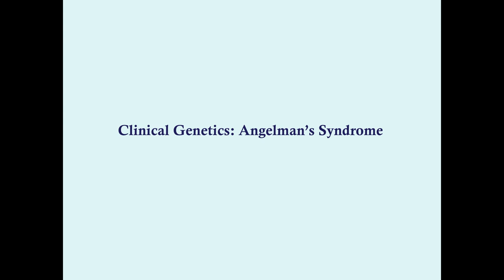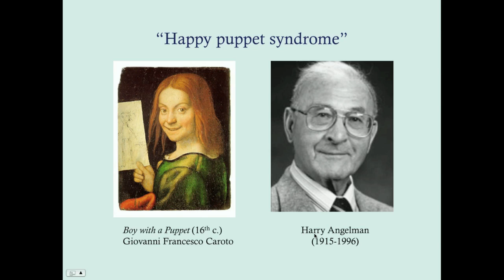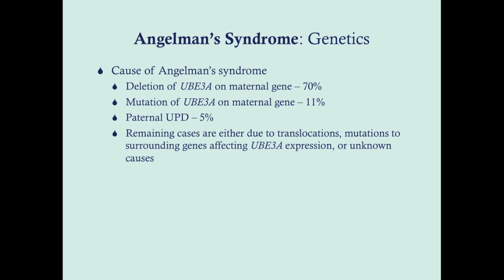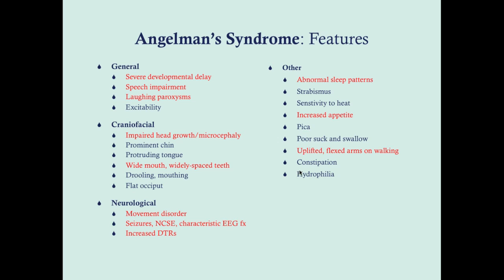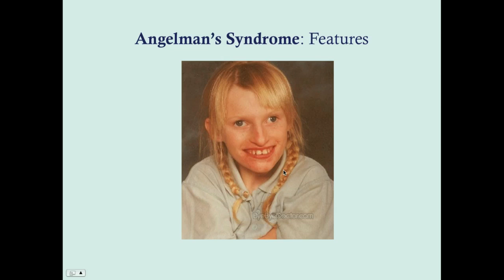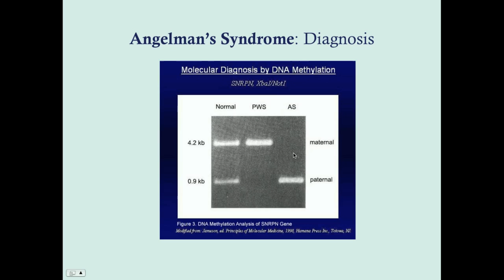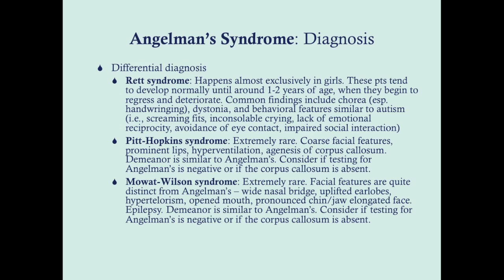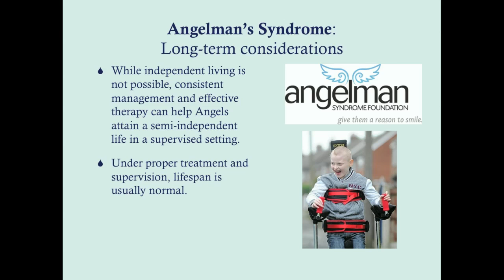Angelman's Syndrome - CRASH! Medical Review Series